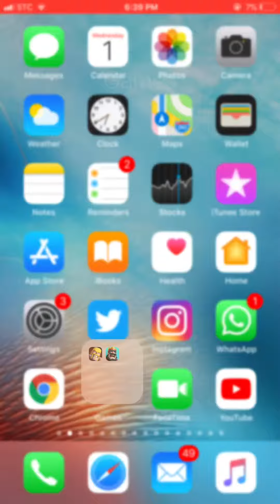مباراة سوارم خصم صعب دفاع تعادل